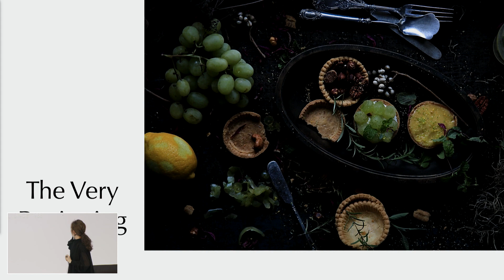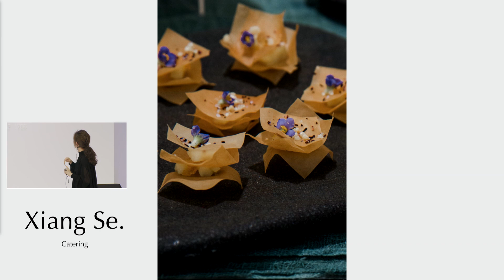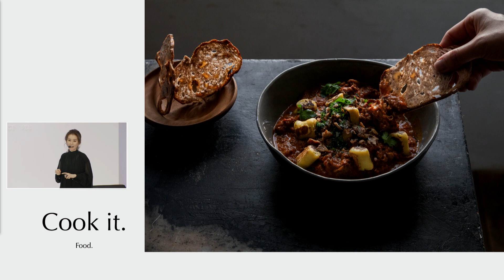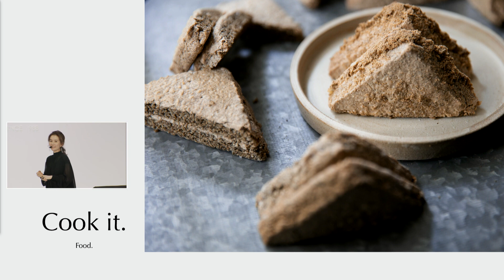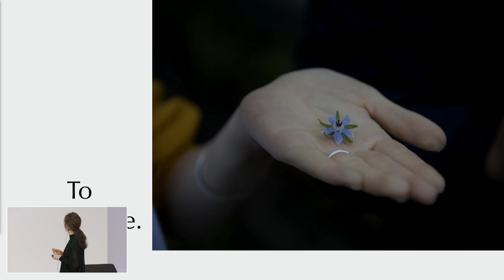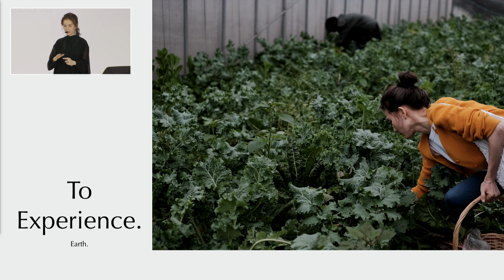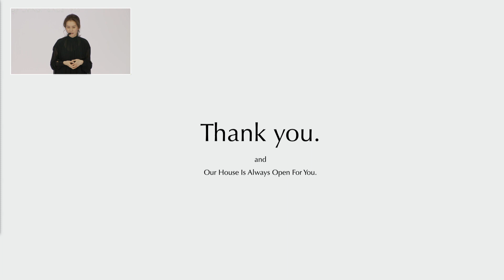D2 品味設計 Zoe